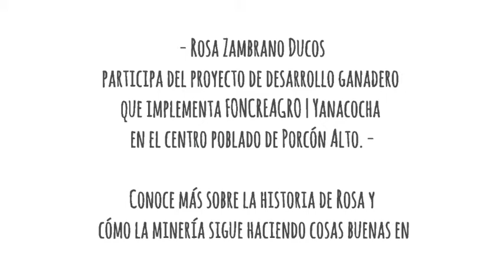ROSA ZAMBRANO DUCOS - HISTORIA DE CAMBIO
Rosa Zambrano Ducos vive con su esposo y sus dos hijos en el centro poblado Porcón Alto. Antes, Rosa criaba borregos y otros animales menores que no le permitían obtener los ingresos suficientes para alimentar adecuadamente a su familia. A través del proyecto de desarrollo ganadero, Rosa aprendió que con la producción lechera no solo podría alimentar mejor a su familia sino que también podría generar un ingreso adicional para apoyar a la economía de su hogar.